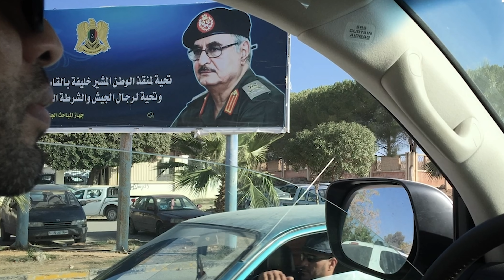LİBYA'DA SON DURUM VE TÜM GELİŞMELER - HARİTA ANLATIM - WATYA HAVA ÜSSÜ -HAFTER 10 MAYIS 2020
Libya

TÜRKİYE’NİN, LİBYA ULUSAL MUTABAKAT HÜKÜMETİ İLE YAPTIĞI DENİZ YETKİLENDİRME ANLAŞMASI SONRASI LİBYA’DA ÖNEMLİ GELİŞMELER YAŞANIYOR. BU DURUM ZAMAN ZAMAN ÇATIŞMAYA, SİHA SAVAŞLARINA VEYA YEREL OPERASYONLARA DÖNÜŞÜYOR.

TÜRKİYE’NİN BÖLGEYE GÖNDERDİĞİ SİHA VE İHA’LAR STRATEJİK ÖNEME SAHİP VE ZAMAN ZAMAN HAFTER’E YÖNELİK HAVA OPERASYONLARI GERÇEKLEŞTİRİLİYOR.

DİĞER TARAFTAYSA HAFTER’E ARAP BÖLGELERİNDEN ÇOK GÜÇLÜ YARDIMLAR GELİYOR VE ULUSUAL MUTABAKAT HÜKÜMETİNE YÖNELİK OPERASYONLAR GERÇEKLEŞTİRİYORLAR.

Bu videoda 29 NİSANDAN İTİBAREN YAŞANAN ÖNEMLİ OLAYLARI ANLATACAĞIM.

Türkiye’nin desteklediği Libya Ulusal Mutabakat hükümeti ile Hafter arasındaki en önemli çatışma işte bu bölgede meydana geldi.

Gördüğünüz bu havaalanı Hafter’in kontrolü altında ve çok stratejik bir nokta. Türkiye’nin ulusal mutabakat hükümetine verdiği İHA’lalrla, Bu bölgeyi birçok kez vurdu ve bu bölgede sıklıkla gözlem uçuşu yapıyorlar.

Buna karşı Hafterse, bölgeyi ellerinden geldiğince korumaya çalışıyor. Bu bölgeden sorumlu halter komutanıysa bir SİHA tarafından öldürüldüğü açıklandı.

ULUSAL MUTABAKAT HÜKÜMETİNE AİT GÜÇLER İLERLEME SAĞLASA DA BU BÖLGEDE KONTROL SAĞLAYAMADI. BÖLGEDE ÇATIŞMALAR HALA DEVAM EDİYOR.

BU ÇATIŞMALARIN OLDUĞU DİĞE ÖNMLİ NOKTAYSA NASMAH BÖLGESİ:

Türkiye destekli UMH güçlerine ait SİHA'lar, Nasmah güneyinde Hafter militanlarını ve militanlara mühimmat taşıyan 3 araca yönelik hava harekatı icra etti ve bu araçlar imha edildi.

LİBYA’DA HAFTERE EN FAZLA YARDIMI YAPAN ÜLKELERDEN BİRİSİ DE BİRLEŞİK ARAP EMİRLİKLERİ.
BİRLEŞİK ARAP EMİRLİKLERİ’NİN  HAFTERE OCAK AYINDAN İTİBAREN 150 KARGO UÇAĞINDAN FAZLA ASKERİ SEVKİYAT YAPTIĞI BELİRTİYOR VE BU YARDIMLAR DEVAM EDİYOR. BAZI İDDİALARsa  BAE’NİN HAFTER’E PARALI ASKER GÖNDERDİĞİ YÖNÜNDE.

TÜRKİYE DESTEKLİ LİBYA GÜÇLERİNE AİT BİR SİHA, BU KARGO UÇAKLARINDAN BİRİSİNİ 5 NİSAN GÜNÜ TARHUNA BÖLGESİNDE VURDU. KARGO UÇAĞININ VURULDUĞU NOKTADA HAVAALANI YOKTU.

BU FOTOĞRAF VURULAN KARGO UÇAĞINI GÖSTERİYOR.

BU GÖRÜNTÜYSE SALDIRIDAN SONRA ÇEKİLEN UYDU GÖRÜNTÜSÜ, SALDIRININ İZLERİ GÖRÜNÜYOR.

BİR DİĞER HAVA SALDIRISIYSA YİNE TARHUNA BÖLGESİNE YAKIN NOKTADA BULUNAN TANKERLERE YÖNELİKTİ

Haftere ait 7 yakıt tankeri imha edildi.

 ait SİHA'lar tarafından Al Qaryat bölgesinde Tarhuna'daki Hafter unsurlarına giderken imha edilen yakıt tankerleri.

BU BÖLGEDE ÇOK SAYIDA SİHA’NIN GÖREV YAPTIĞI BELİRTİLYİOR. BUNLARIN BAZISI KAMERALARA YANSIYOR

8 MAYISTAYSA, BAE’NİN HafterE GÖNDERDİĞİ SİHA’lar uzun süre sonra İLK KEZ TÜRKİYE’NİN DESTEKLEDİĞİ LİBYA GÜCÜNE YÖNELİK SALDIRI GERÇEKLEŞTİRDİLER.

KAYIP VERİLMEDİ FAKAT en az  1 ay sonra yapılan İLK SİHA SALDIRISIydı ve bu BÖLGE İÇİN ÖNEMLİ BİR GELİŞMEYDİ.

SAHADA BUNLAR YAŞANIRKEN TARAFLAR AÇIKLAMALAR YAPMAYA DEVAM ETTİ.

Hafter’in Sözcüsü Mismari, EBABİL KUŞLARI OPERASYONUNUN BAŞLATILDIĞINI DUYURDU.

Ve MİSMARİ, HEDEFLERİNİN TRABLUS OLDUĞUNU VE ORAYA GİRECEĞİNİ AÇIKLADI.

BU AÇIKLAMALARIN ARDINDAN BAE’YE AİT 6 Mirage 2000-9 tipi uçağın Libya sınırına yakın Mısır Sidi Buarrani Havalimanında BEKLETİLDİĞİ GÖRÜLDÜ. BU UÇAKLARIN LİBYA ULUSAL MUTABAKAT HÜKÜMETİNİN BULUNDUĞU TRABLUSTA KULLANABİLECEĞİ İDDİA EDİLİYOR.

Bu gelişmeler ardından halter 9 mayıs cumartesi günü Trablus/Mitiga Havalimanını yoğun bir bombardımana tuttu.
Bombardımanda,
-1 Airbus A320
-1 Airbus A330
-Yakıt tankları ve
-Yolcu terminali hasar aldı.

UMH kaynakları: BAE’nin Hafter’e hibe ettiği savaş uçakları ve kargo uçakları birkaç gün önce El Cufra Hava Üssüne geldi.

Mismari: “Çok yakında Trablus’a gireceğiz. Detayları şimdi paylaşmayacağım. Trablus’a onun gençlerinin iradesiyle gireceğiz (son kısmı 3 kez tekrar ediyor)”

Mismari: Düşmanın konumunu belirlemek için onların sosyal medyada yaptığı paylaşımları kullandık.